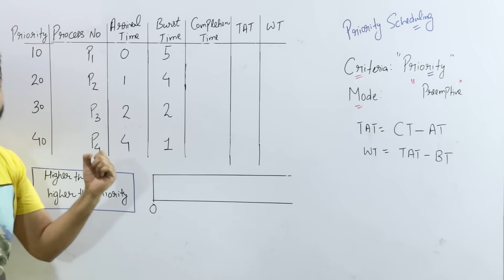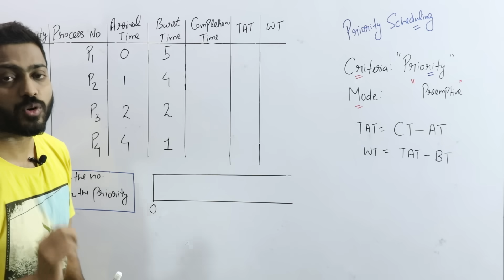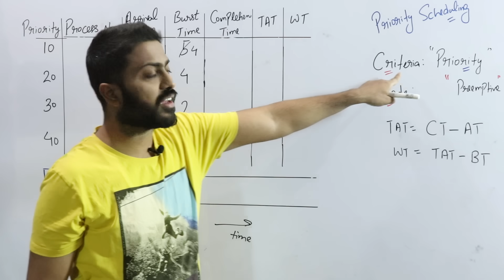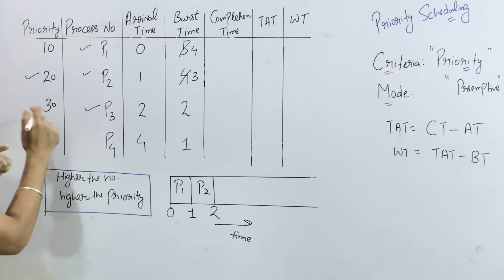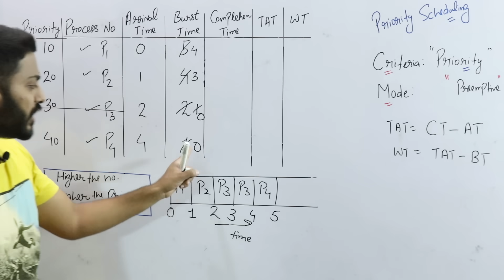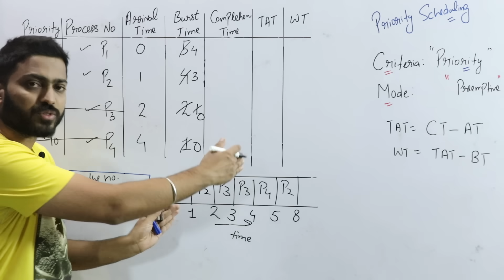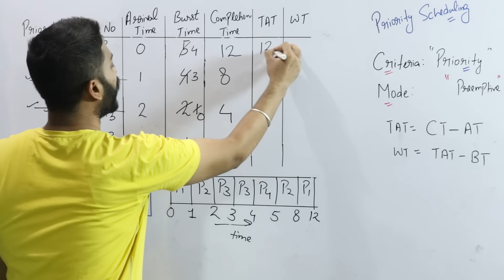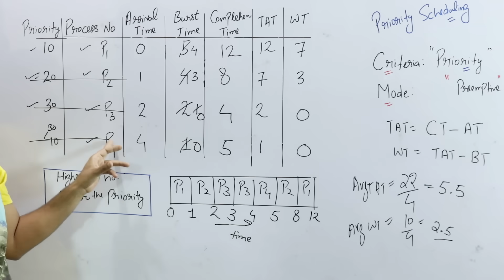L-2.8: Pre-emptive Priority Scheduling Algorithm with Example | Operating System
In this video, In pre-emptive priority scheduling algorithm, every time a process with higher priority arrives in the waiting queue, the CPU cycle is shifted to the process with the highest priority. This is pre-emptive because a process that's already being executed can be stopped to execute a process with higher priority. It will be explained in detail in a simplest way possible by Varun sir with a well defined numerical.